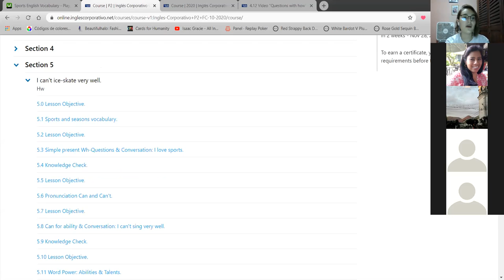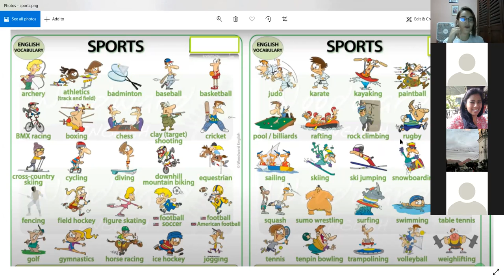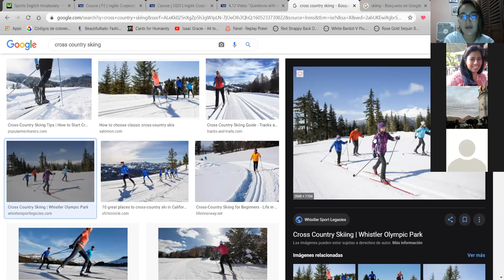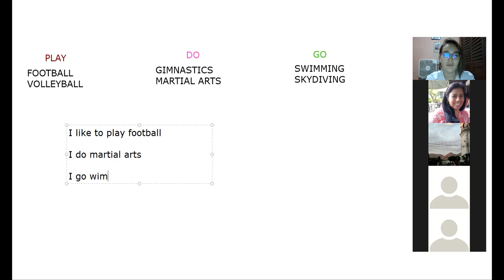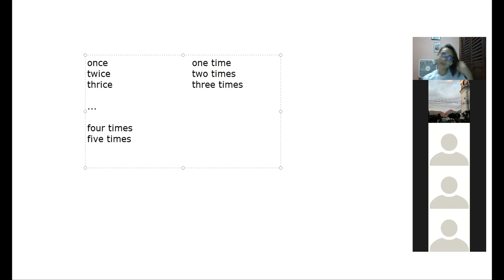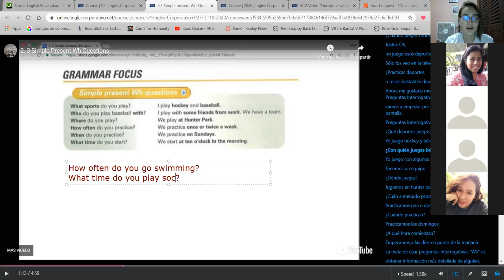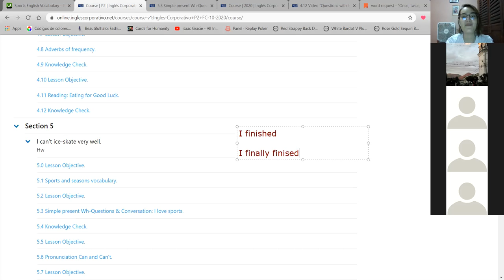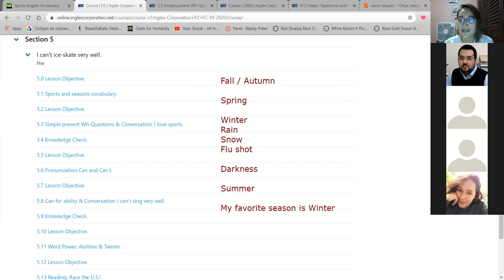Sports and Seasons + Wh Questions - P2-01-8-9-PM-10-20-2